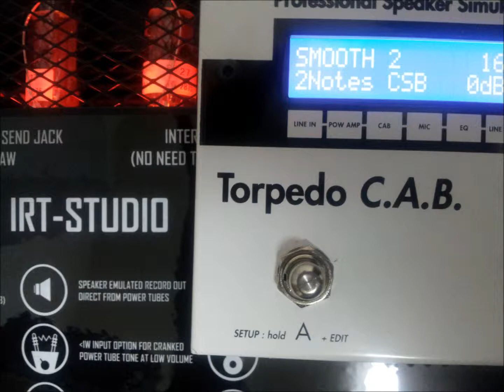LANEY IRT STUDIO CLEAN CHANNEL AND TORPEDO C.A.B( PRESET NO.16 ) PLAY ARPEGGIO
LANEY IRT STUDIO のクリーンチャンネル と TORPEDO C.A.B( PRESET NO.16 )
を組み合わせてライン録音してます。

詳細は下記の「ギター真空管アンプ宅録マニア」で紹介してます。